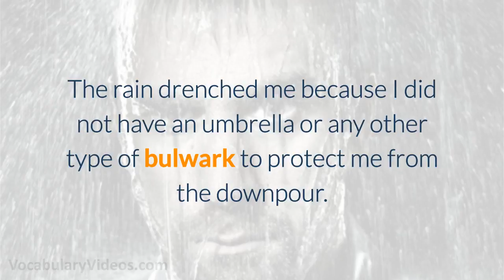Learn English Words: BULWARK - Meaning, Vocabulary with Pictures and Examples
What does Bulwark mean? Learn the meaning of Bulwark as we define this advanced vocabulary word with a simple definition, pictures, example sentences, English pronunciation and audio.

Bulwark definition (noun) an object that acts as a shield

Bulwark pronunciation: boo l-werk

Examples of Bulwark in a sentence:

1. Vaccines act as a bulwark against many childhood diseases.

2. The rain drenched me because I did not have an umbrella or any other type of bulwark to protect me from the downpour.

3. If shots are fired at the presidential vehicle, the car’s bulletproof exterior will act as a bulwark.

4. When the ruler travelled around his territory, his guards accompanied him as a bulwark from enemy attack.

5. Most parents want to be the bulwark that protects their children from harm.

Bulwark synonyms and other related words for Bulwark